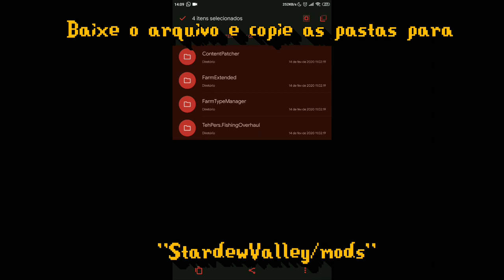Farm Extended Mod - Stardew Valley 1.4 Android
obs : gravei no pc mas é a msm coisa no celular

Acho que ele repõe a fazenda padrão, não lembro se ele repõe todas, talvez sim, talvez não, na dúvida crie mapa padrão, os links se encontram no comentário fixado como sempre.